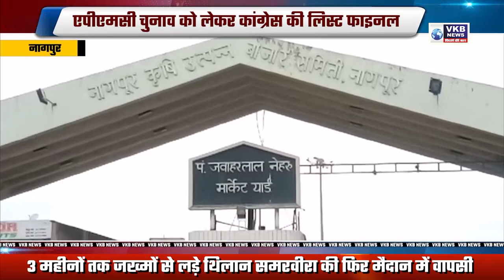एपीएमसी चुनाव को लेकर कांग्रेस की लिस्ट फाइनल